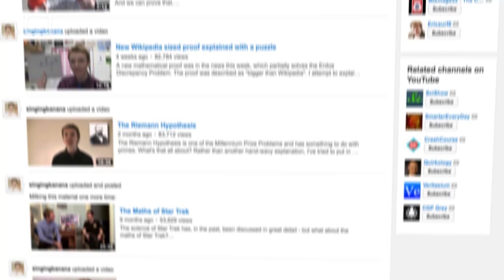Awesome Interactive Trick Works on YOU!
Pause at 2:30 to play along. Advance the numerical value of the card you choose from the first line. Play until you don't have any more moves. What card do you end on?
(Face cards = 5; and the Joker = 1).

What do you think is the greatest movie about scams, cons, or magic?  Go to Netflix.com/ScamSchool to signup for a free 30-day trial.

This episode of Scam School was made by these stellar individuals:
Brian Brushwood
Brandt Hughes
Zak Holder
Roberto Villegas
Shot on location at Moontower Saloon in Austin, TX.